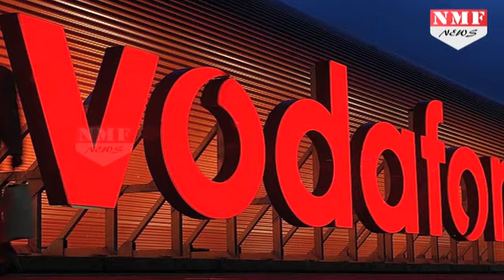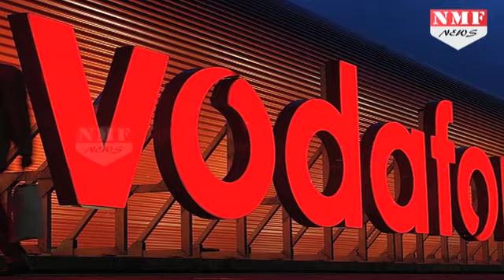Vodafone लाया सिर्फ 51 Rupees का ये धांसू प्लान, उठा लें फायदा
Vodafone has introduced ‘Rome Like Home Pack’ for its pre-paid customers in Delhi-NCR. Under this, recharge of 51 rupees will benefit the home tariff of roaming anywhere in India. In a statement issued by the company, Alok Verma, Delhi-NCR Business Head, said, “In view of the upcoming festivals, we have brought a special offer of roaming pack for our pre-paid customers.

Vodafone ने अपने दिल्ली-एनसीआर के ग्राहकों को एक खास तोहफा दिया है... इसके तहत कंपनी ने 51 रुपए का एक रिचार्ज पैक पेश किया है. जिससे आप पूरे देश में कहीं भी जाकर अपने किसी भी टैरिफ का फायदा उठा सकेंगे